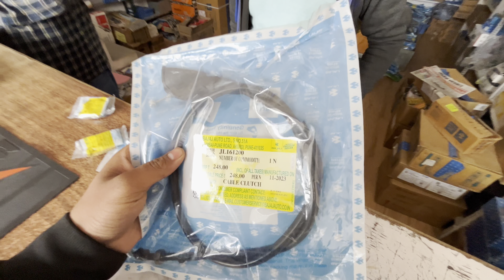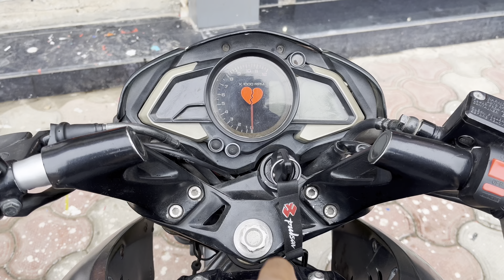Pulsar Ns200 Clutch Cable Change | Price? | Pulsar Ns200 Clutch Problem Solved❤️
Hey guys kaise app log

Umeed Karta hoon Badhiya Honge

￼ ￼Ye video kaisi lagi Aapko comment me Zaroor Bataye Ga Umeed Karta hoon Ye video Aapke liye helpful rahi Hogi.

pulsar ns 200 clutch plate change
pulsar ns 200 clutch cable change
pulsar ns 200 clutch setting
pulsar ns 200 clutch plate price
pulsar 200 ns clutch plate problem
pulsar ns 200 slipper clutch
pulsar ns 200 clutch cable replacement
pulsar 200 ns clutch adjustment
pulsarns200